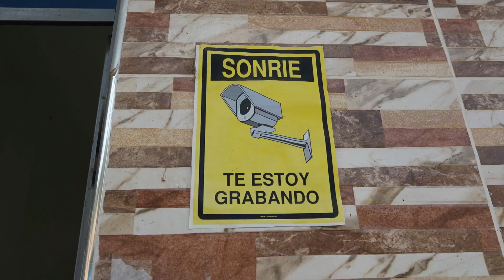Mujer se CRElA de clase A1 hasta que le pasó esto